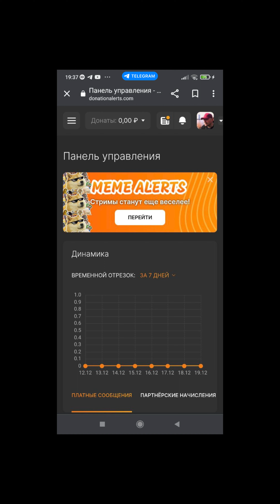В Латвии закрыли границы! Людей держат в заложниках.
Из Латвии сегодня невозможно выехать - границы перекрыты. Никого не выпускают.